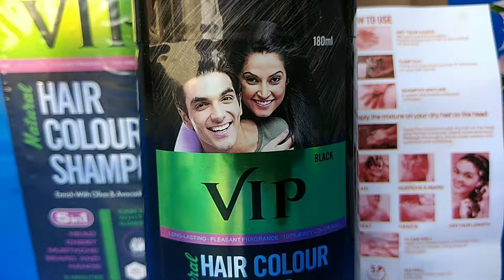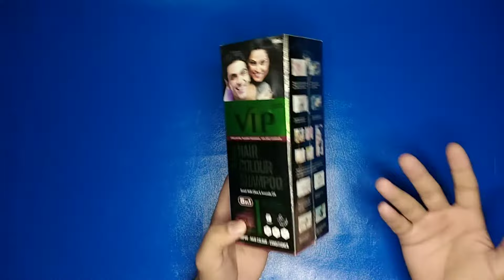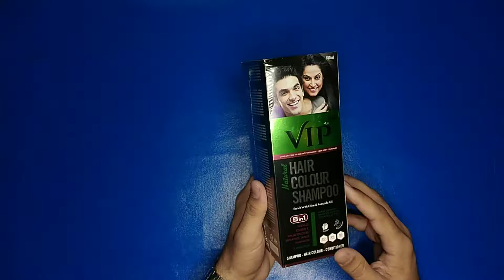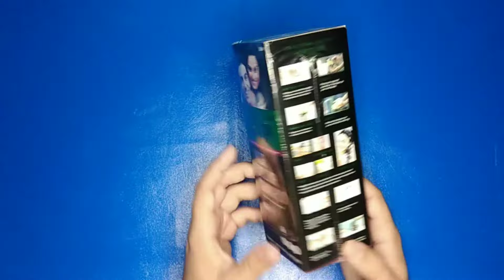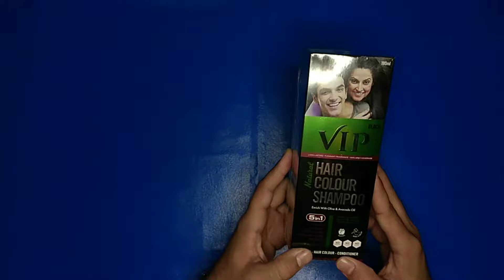VIP Hair Colour Shampoo honest review | How to use VIP Hair Colour Shampoo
Hello friends! Today I'm unboxing of VIP 3-in-1 Hair Colour Shampoo. Bye to Hair Dye 🤣 and use VIP Shampoo - get black your white hair in just 15 minutes, without Stains or Gloves. VIP 3 in 1 Hair Color Shampoo is the magnificent result.

How to Use: Wet your hands thoroughly. Please ensure your hair is completely dry without oil & dust. There are two different types of shampoos present inside the container. Take the required amount of shampoos present inside the container. Take the required quantity of shampoo by pressing the nozzle over the wet hands and mix them well. Apply the mixture on your hair uniformly and massage the head thoroughly. Wash your hands within 3 minutes from the time of contact using soap or hand wash. Wait for 15 minutes. Then rinse your hair with adequate water. Look young & attractive.

For Demand;
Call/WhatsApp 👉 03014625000